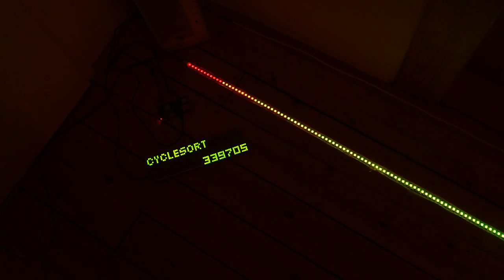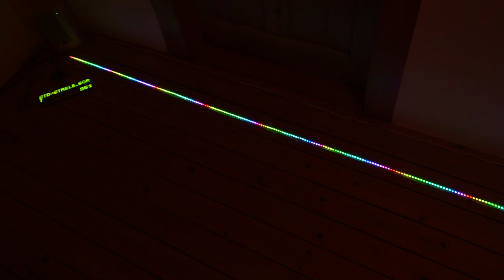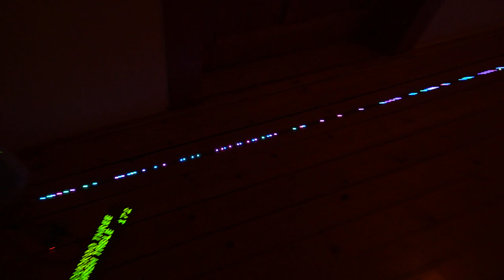BlinkenSort - The Sound of LED Sorting without Commentary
The video presents BlinkenSort - The Sound of LED Sorting - without Commentary

About two years ago I first got my hands on one of the fancy addressable "Neopixel" LED strips, which can be programmed to show colorful animations. I quickly saw there was one project I just had to do with these strips: use them to display sorting algorithms as animations. Since my Sound of Sorting project already contained the source code for many algorithms, the step to using an addressable LED strip as a "display" was not a large one. The strips can be animated using Raspberry Pi, which has way enough compute power for running sorting algorithms on a few hundred items. Since all sorting algorithms run on random input data and may make random decisions themselves, the shown animations are near infinitely varying and fascinatingly complex.

As you can see in the video, each algorithm does something quite different which makes this a very interesting art installation with deep connections to informatics.
BlinkenSort currently contains the following eighteen sorting algorithms (listed in the same order as in the video):
MergeSort, Insertion Sort, QuickSort (LR) Hoare, QuickSort (LL) Lomoto, QuickSort Dual Pivot, ShellSort, HeapSort, CycleSort, RadixSort-MSD (High First), RadixSort-LSD (Low First), std::sort, std::stable_sort, WikiSort, TimSort, Selection Sort, Bubble Sort, Cocktail-Shaker Sort, and BozoSort.
Besides sorting algorithms the collection also contains four hash table implementations:
Linear Probing Hash Table, Quadratic Probing Hash Table, Cuckoo-Hashing with two places, and Cuckoo-Hashing with three places.